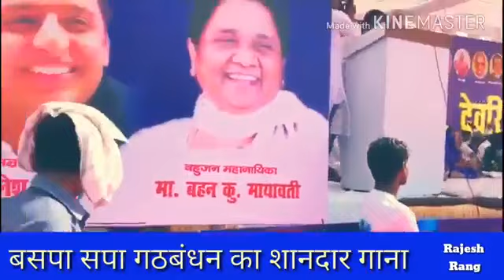BSP SP SONG 290618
यूपी में बहुजन समाज पार्टी और समाजवादी पार्टी के बीच गठबंधन का एलान भले ही न हुआ हो लेकिन ज़मीनी स्तर पर दोनों पार्टियों के कार्यकर्ताओं के बीच बेहतर तालमेल दिखाई दे रहा है। अब सपा-बीएसपी के गठबंधन को लेकर एक गाना सामने आया है। आप भी सुनिए...